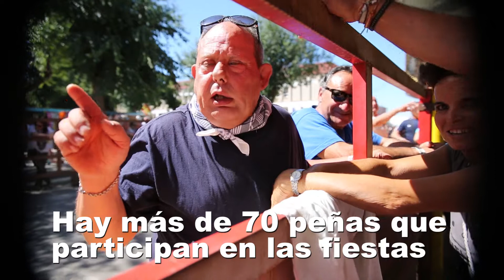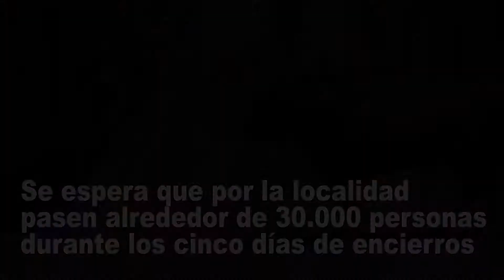Encierros de Almodóvar del Campo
Primer día de los encierros por las fiestas patronales de la localidad
Video: Clara Manzano